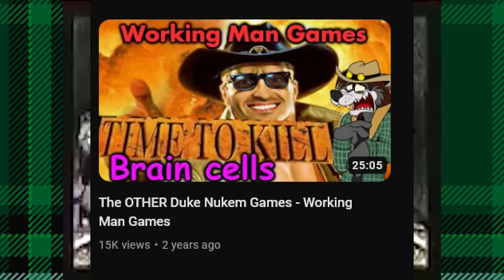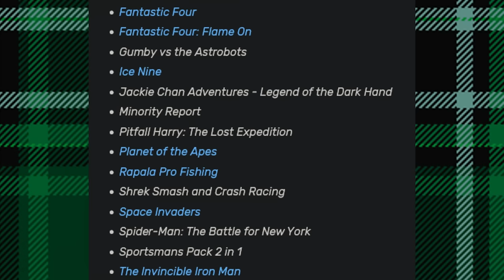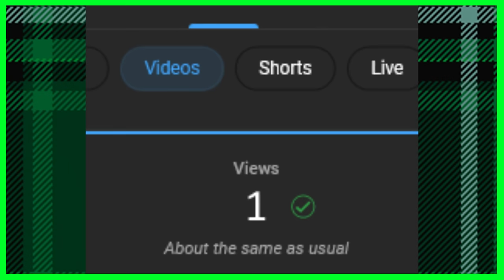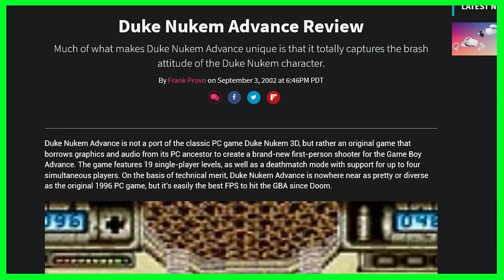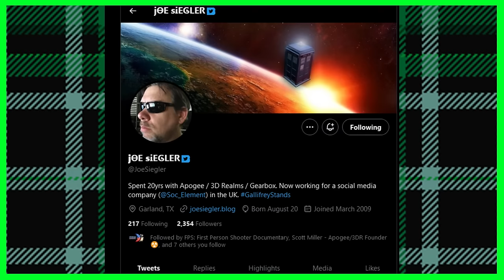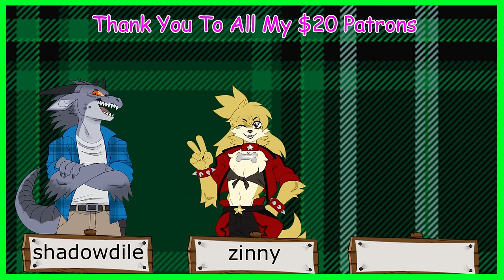Duke Nukem Advance Was Extremely Ambitious - Working Man Games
Duke Nukem had  few outings on the Game Boy Advance. And this is the best one out of all of them. Duke Advance is very much worth your time and Stuart is gonna tell you why